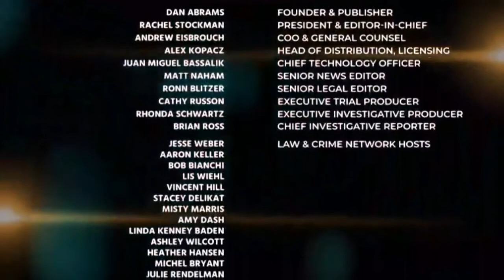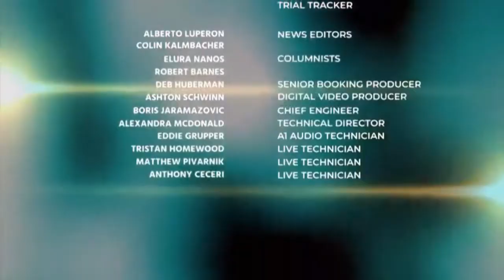Defense Attorney Sylvia Smith weighs in on Circumstantial Evidence & its Reliability in Mcstay